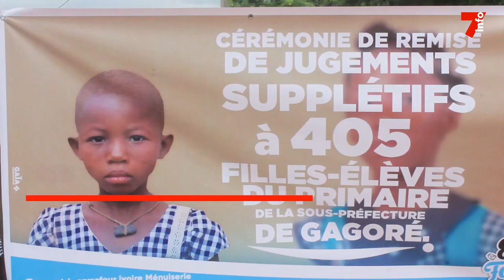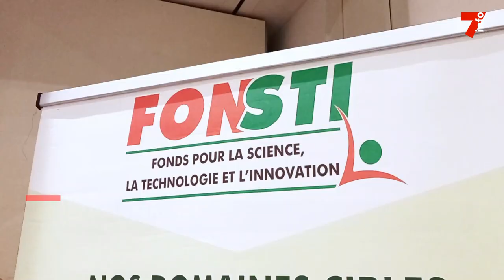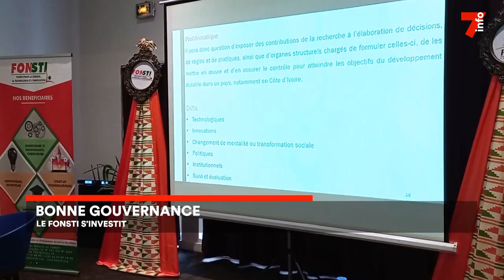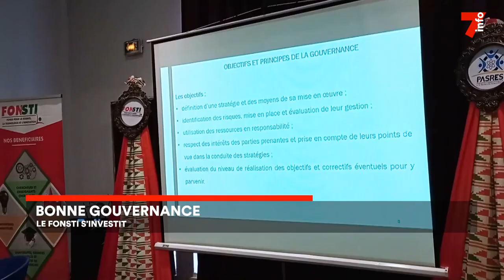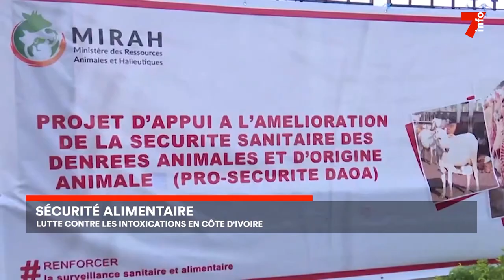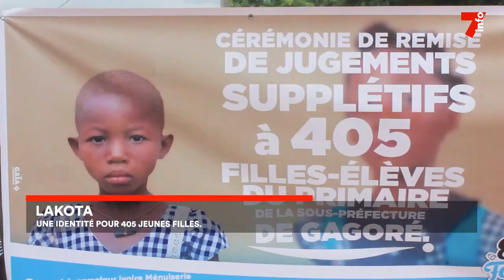Le 7 minutes du 19 juillet 2023 (édition du 6h)